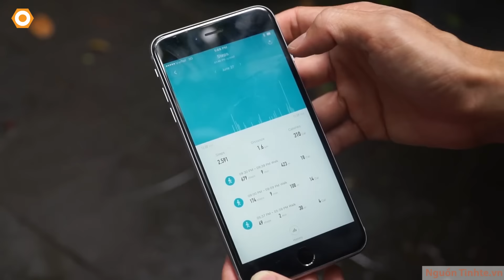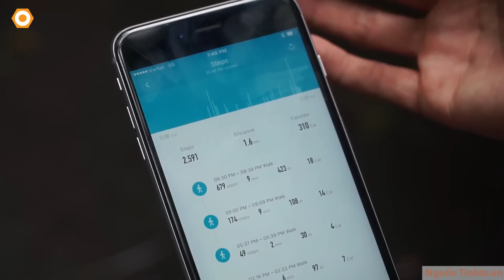Xiaomi 90 - Giày thông minh giá rẻ giật mình!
Xiaomi 90 - sản phẩm Giày thông minh mới ra mắt đã gây sốt thị trường khi có mức giá rẻ hơn nhiều so với giày các thương hiệu khác. Sản phẩm này có gì đặc biệt, mời các bạn theo dõi để biết chi tiết nhé!